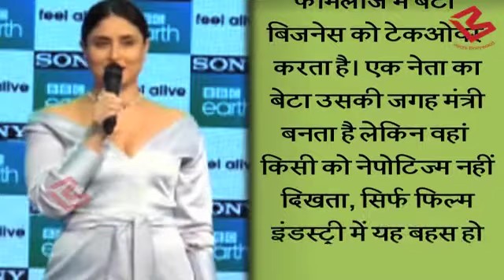Kareena Kapoor Khan On Nepotism: If there is Alia Bhatt, then there is Kangana Ranaut also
Actress Kangana Ranaut sparked nepotism debate when she graced the celebrity talk show Koffee With Karan. From Anushka Sharma to Ranbir Kapoor, many Bollywood celebs coined their opinion on the subject and the latest one to join the list is actress Kareena Kapoor Khan.